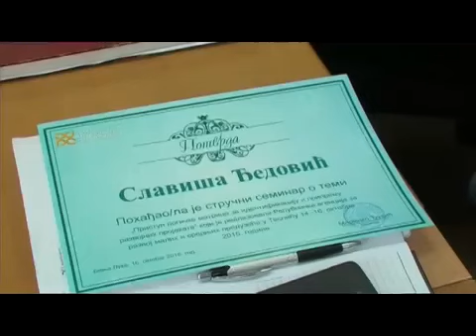Seminar za pisanje projekta